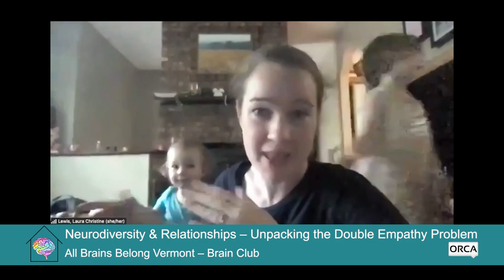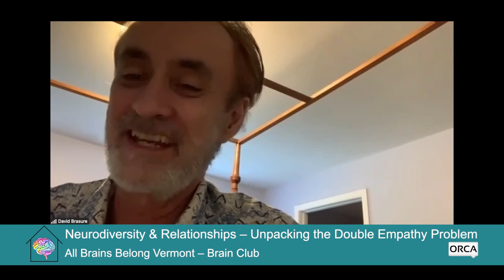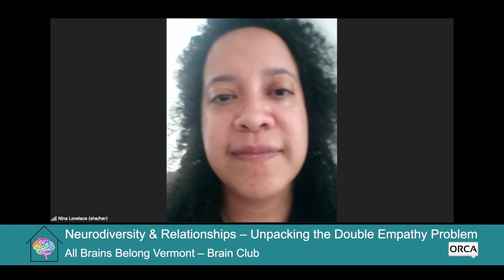All Brains Belong VT - Brain Club: Neurodiversity & Relationships 7/12/2022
Unpacking the Double Empathy Problem